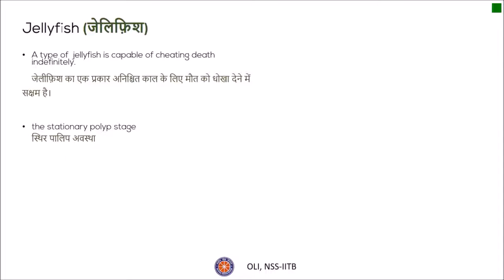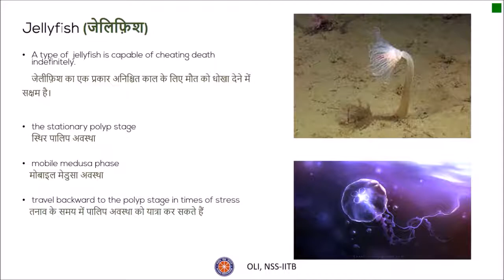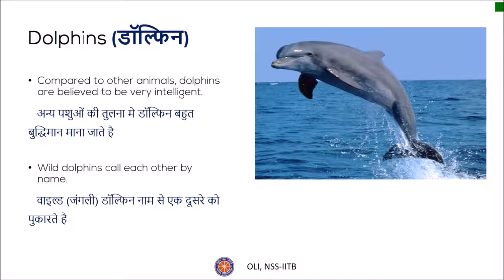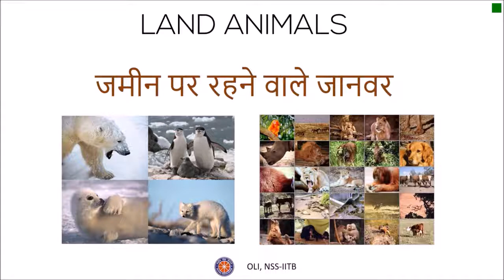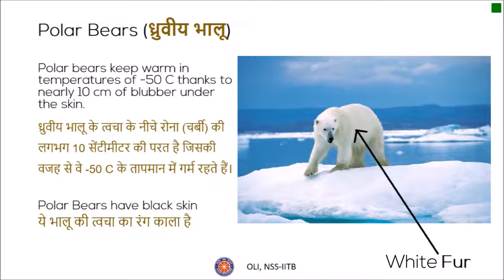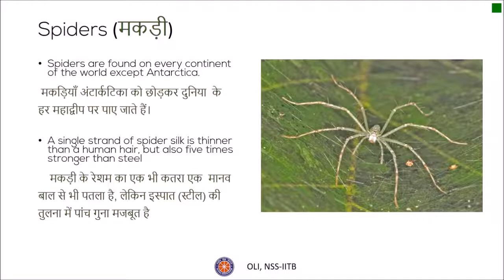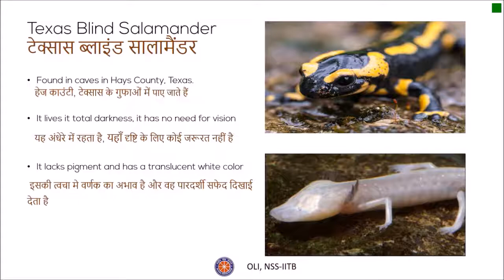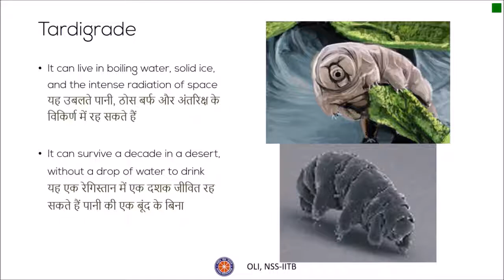पशुओं के बारे में दिलचस्प तथ्य (Interesting Facts about Animals) - Edutainment - Hindi